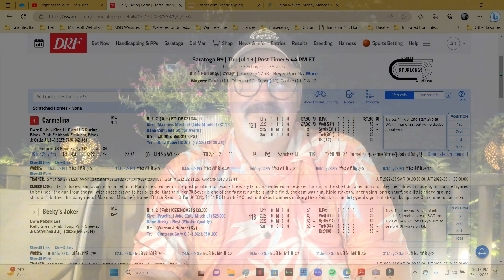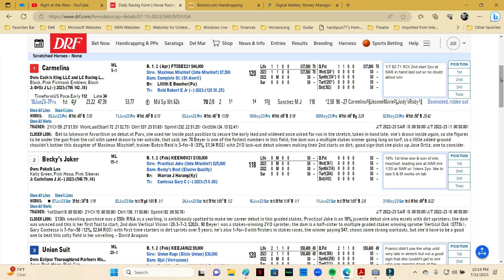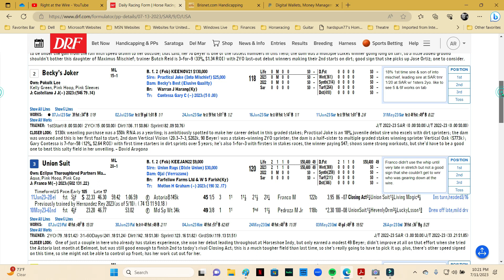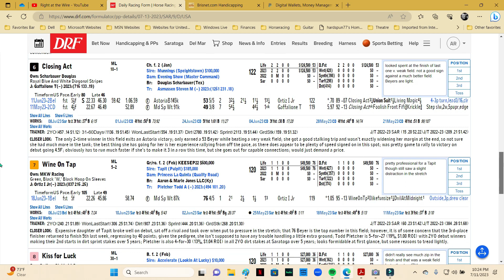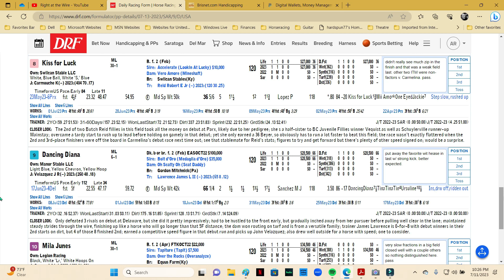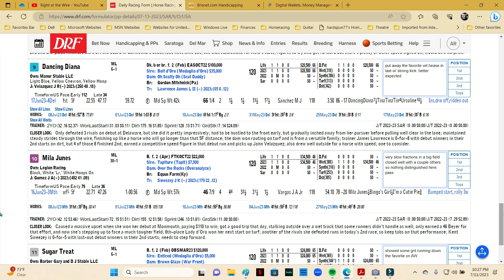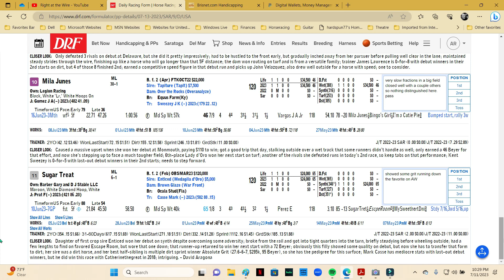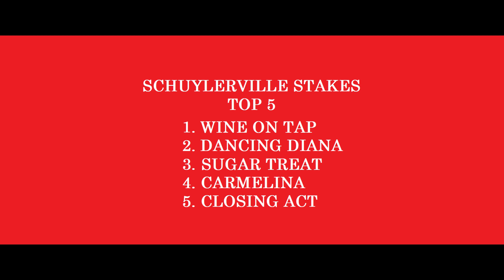SCHUYLERVILLE STKS. ANALYSIS - 7/13/23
THe inaugural stakes race of the 2023 Spa meet, we'll look at the 2yr. old fillies to see if we can find something to hang on to in an unpredicable race.